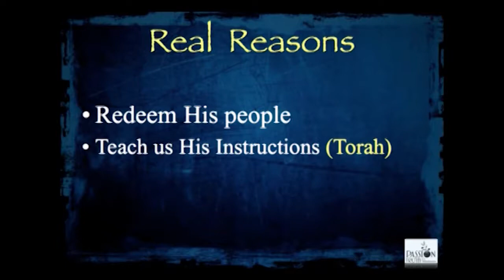FAQ – Why is the Messiah (Yeshua/Jesus) returning?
From “Case for the Covenant”.